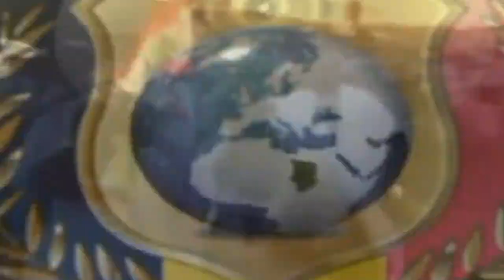حج 2018م - وقوف الحجيج التشاديين بجبل عرفة